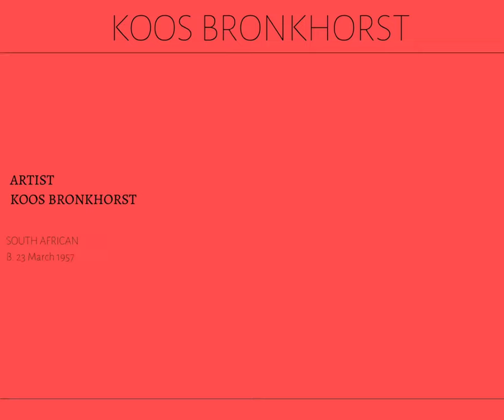For Koos Bronkhorst